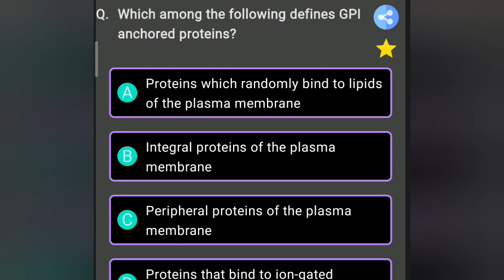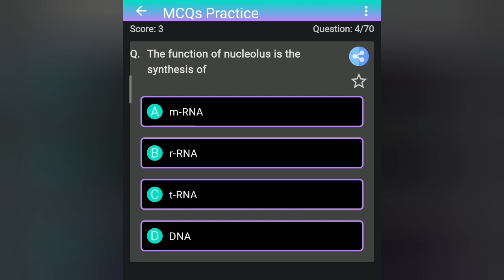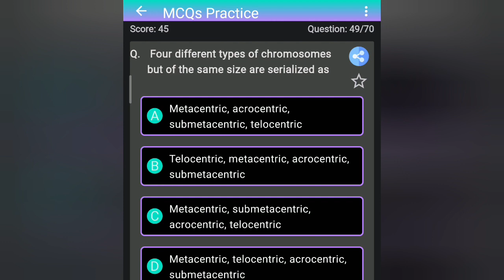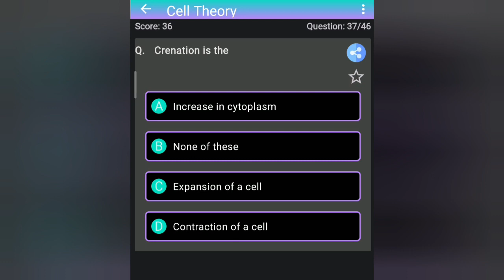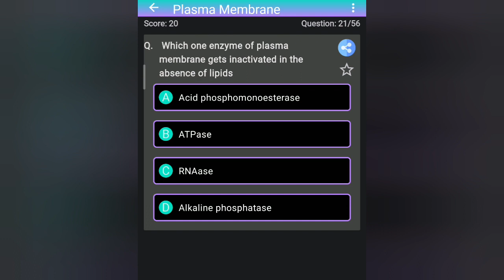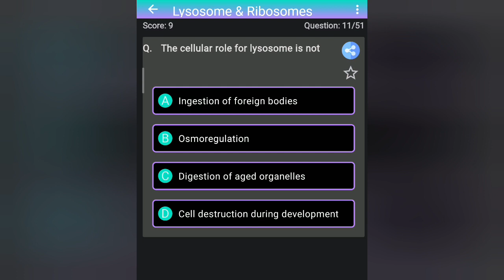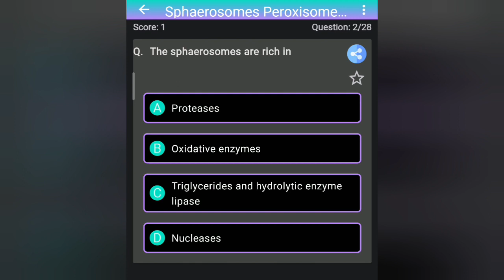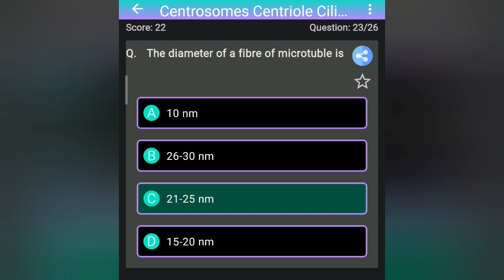Botany juvenile practice series part1(cell)